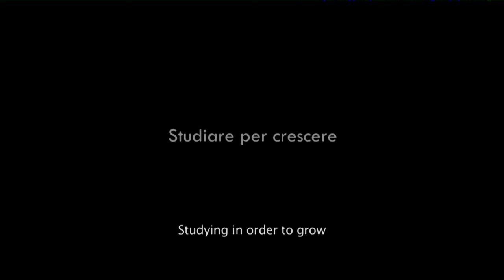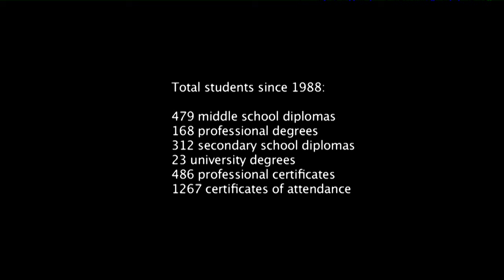Studying to grow up